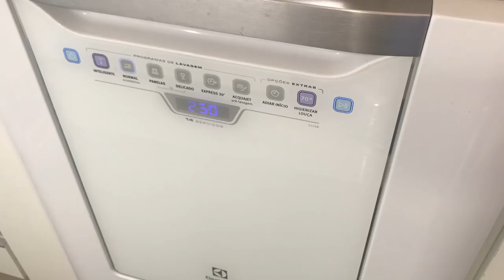VLOG 3 DIAS COMIGO: CAFÉ DA MANHÃ, LOOKs, CASAMENTO | PALOMA SOARES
♥Esse é um vídeo de VLOG MOSTRANDO MINHA ROTINA em um resumão de 3 dias!  Vale a pena conferir...